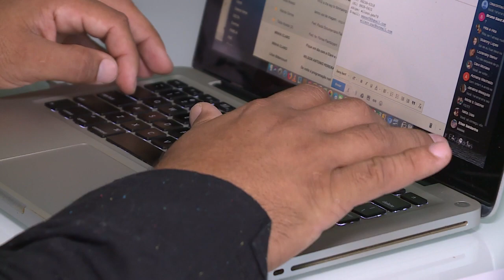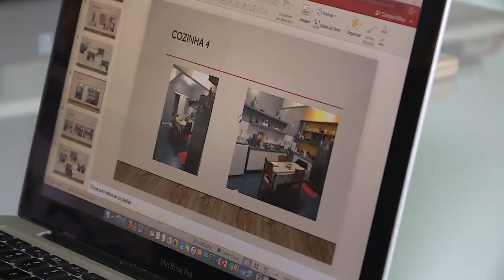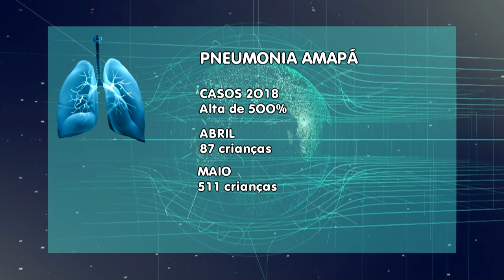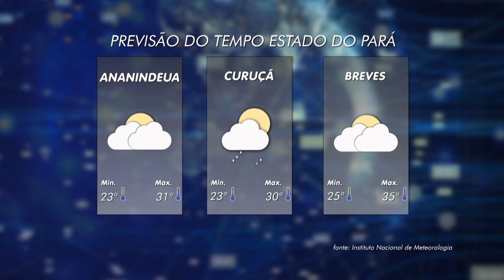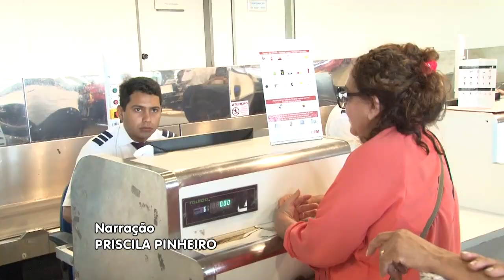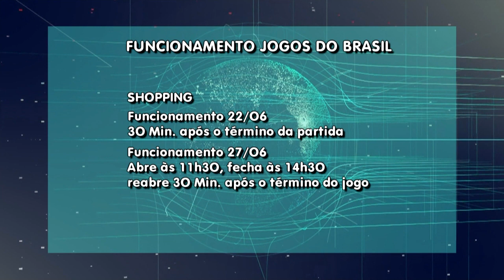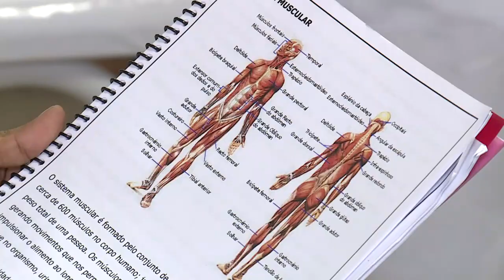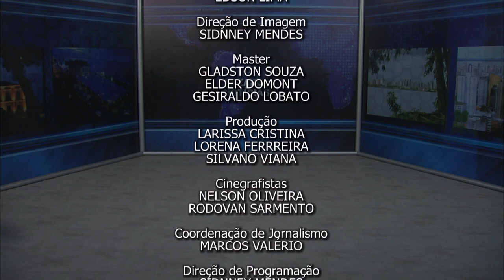Nazaré Notícias - 21/06/2018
Veja nesta edição:

- Como os furtos de energia impactam na conta da nossa energia elétrica;

- Conheça as causa dos tremores nas pálpebras;

- Os cuidados na hora de empinar pipas;

- O que funciona em Belém durante os jogos do Brasil;

- Conheça a atividade de Massagista;

- Na entrevista de hoje vamos falar sobre “Segurança Pública”.